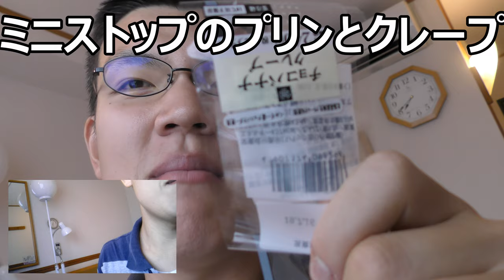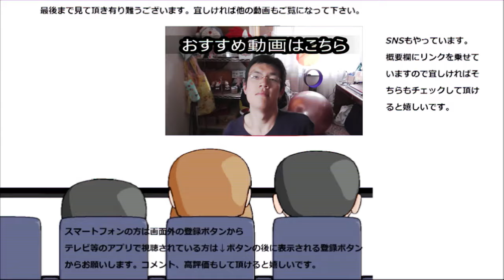ミニストップの甘味又色々食べてみた。でも真ん中のそっくりさんは～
ミニストップの甘味を又色々食べてみました。やっぱり滅多に食べられないからな～でも中央のプリンって何かに……いや、あの商品に似ているような……
贈り物は此方まで↓
〒153-0042